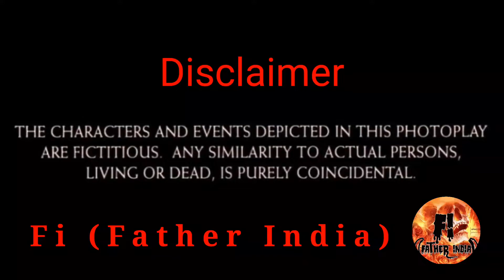Himlands story: Neo god create a himlands. कैसे होगा himlands का endgame.